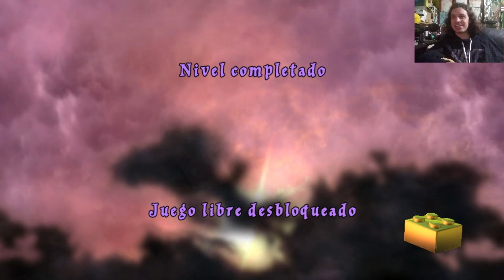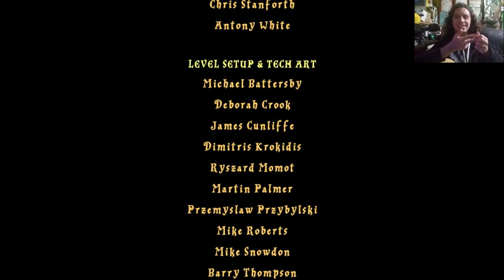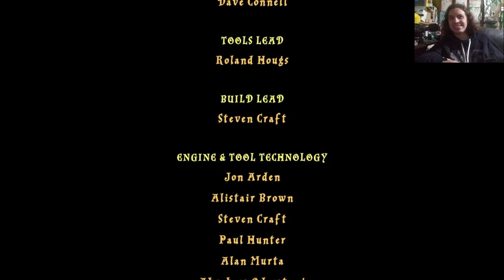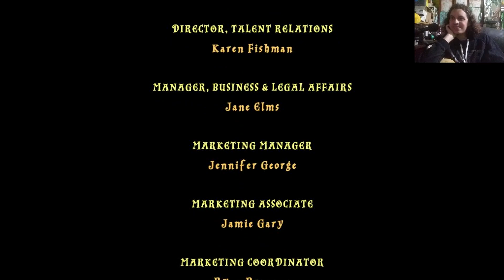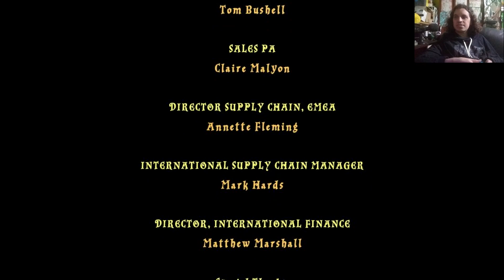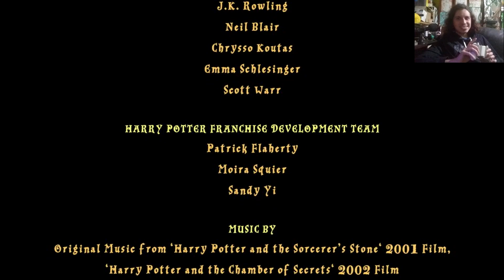Batalla contra el Basilisco | Lego Harry Potter Años 1- 4 Parte 14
ES COMO SI FUESE MAGIA!!! lastimosamente hoy terminamos con mi pelicula favorita de la saga, te voy a extrañar mucho camara secreta, fuiste lo mejorcito de la saga para mi gusto, se viene el prisionero de Azkaban.